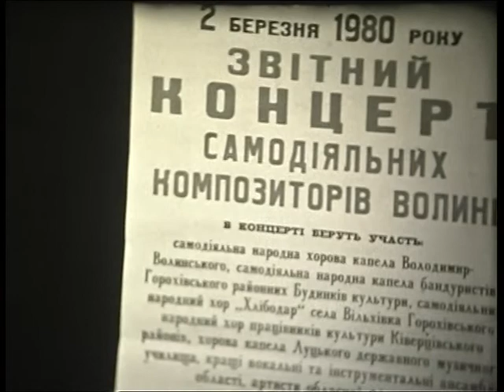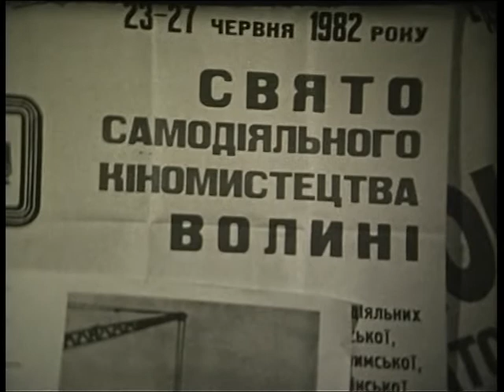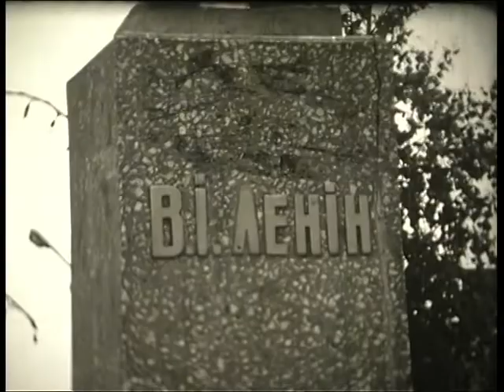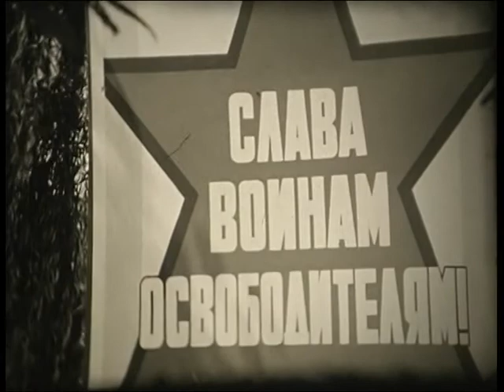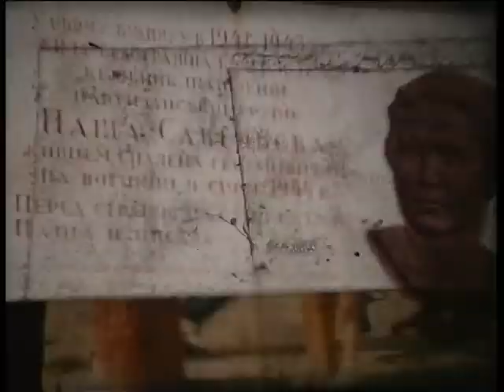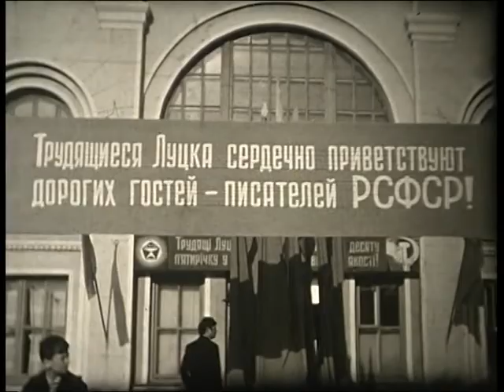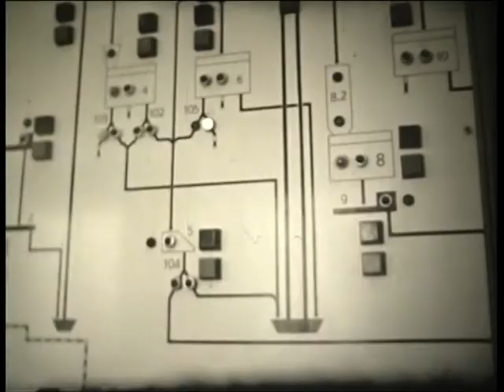Архів кіностудії Волинь 21 (документальне кіно)